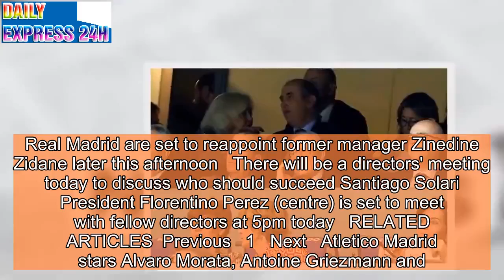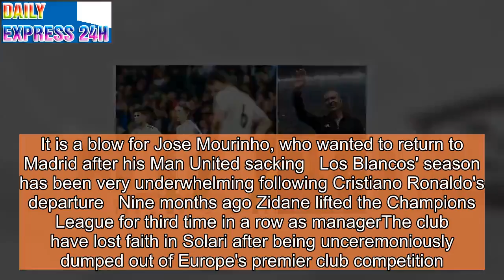Real Madrid set to reappoint former manager Zinedine Zidane TODAY